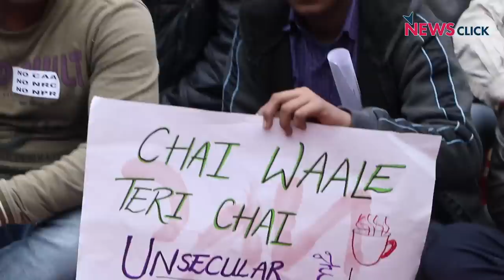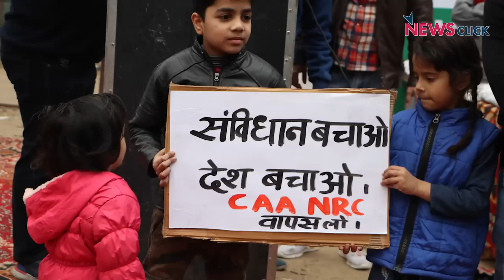CAA-NRC के खिलाफ एकजुट हुई दिल्ली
CAA-NRC के खिलाफ हौज रानी के जामुन पार्क में एक सार्वजनिक बैठक आयोजित की गयी। इस बैठक में आस-पास के बहुत सारे लोग शामिल हुए। इस बैठक में जेएनयू के पूर्व छात्र, जामिया के छात्र, अन्य विश्वविद्यालयों के छात्र भी शामिल हुए। सीपीआई (एम) की पोलित ब्यूरो मेंबर वृंदा करात द्वारा जेएनयू में वामपंथी दलों से संबंध रखने वाले छात्रों पर एबीवीपी के गुंडों द्वारा हिंसा की निंदा भी गयी।